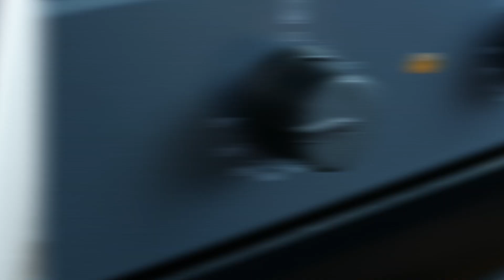Баранина с молодым картофелем и овощами в духовке и правильные специи.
Всем привет! Приготовим сегодня баранину с молодым картофелем и овощами в духовке. Покажу набор правильных специй для баранины. А также расскажу, как запечь баранину в духовке, чтобы она была с хрустящей корочкой и сочной внутри. Пошаговый рецепт, со всеми секретами, поможет Вам вкусно запечь баранину с овощами и накормить своих близких. Всем приятного аппетита!=)
Друзья! Вы всегда можете найти меня на других площадках:
Помощь каналу:
- Карту Сбербанка: 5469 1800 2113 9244 (получатель Любовь А.)
Вам понадобится:
- Баранина 2,5 кг.
- Морковь 250-300 гр.
- Чеснок 20-30 гр.
- Соль 15-20 гр.
- Перец чёрный молотый 3-5 гр.
- Зира 1-2 гр.
- Паприка 3-5 гр.
- Кориандр 1-2 гр.